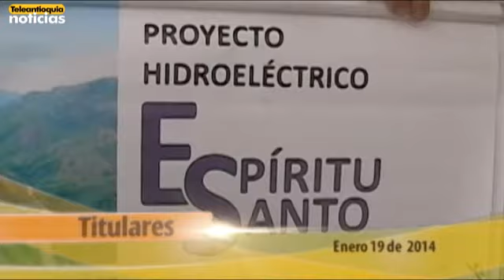Titulares Teleantioquia Noticias domingo 19 de enero - Emisión 7:30 p.m.